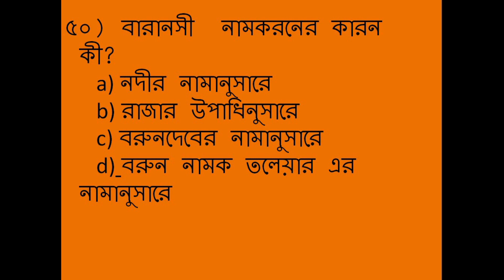ANS OF MOCK 6A